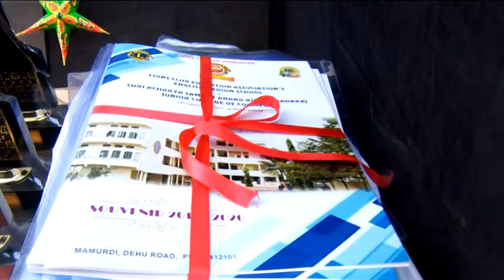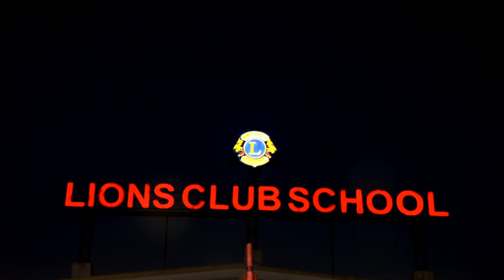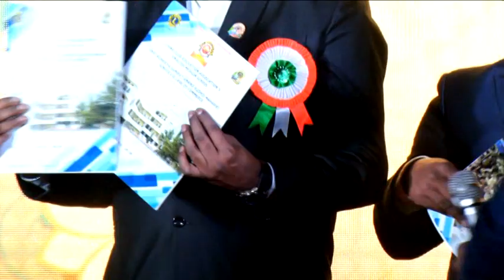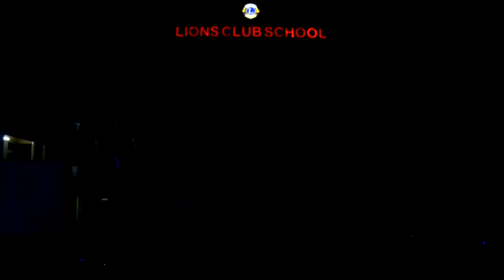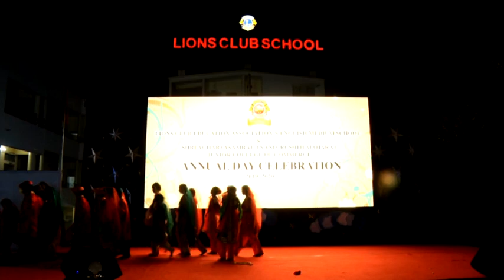Lions Club School & College Annual Day 2019 20 Part 1